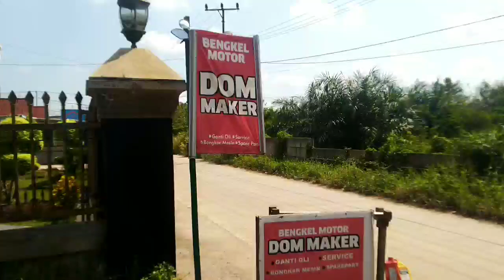Boreup Vixion Old Pakai Blok NMAX @Bengkel Dom Maker